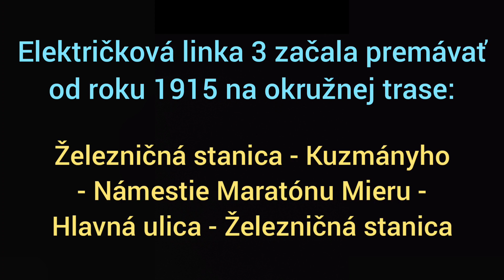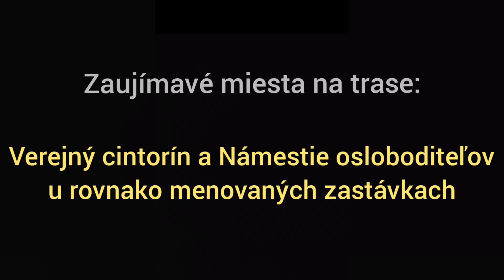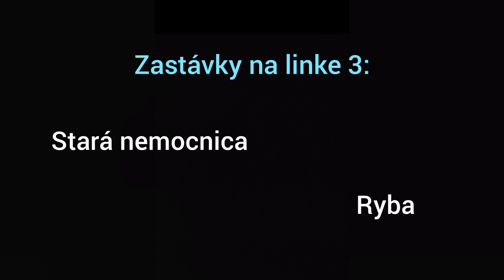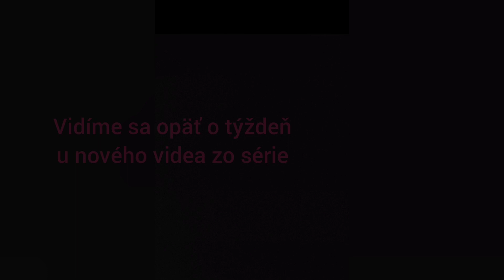Linka 3 • Košice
Ahojte ja vás vítam u nového videa. Dnes som si pre vás pripravil tretie video zo série električková doprava v Košiciach.
Dnes sa pozrieme na električkovú linku 3.
Kedy začala jazdiť? Aká je jej trasa? Aké typy električiek na nej jazdia ? V akých intervaloch premáva? Aká je jej dĺžka? Cez aké zastávky premáva? To všetko a ešte viac sa dozviete v dnešnom videu :-).

Vopred upozorňujem, všetky fotografie a videá, ktoré sa objavili vo videu sú moje, vlastnoručne odfotené a natočené.

Prajem vám príjemné sledovanie videa :-).

Môžte si pozrieť môj Instagram, na ktorý dávam fotky z MHD: mato_pato_mhd

Predchádzajúce video - MHD Prešov: Jazda s IVECO FIRST FCLLI # 372 na linke 24. ( Haniska - Divadlo Jonáša Záborského )

MATO PATO MHD 2021 🚋 🚎.